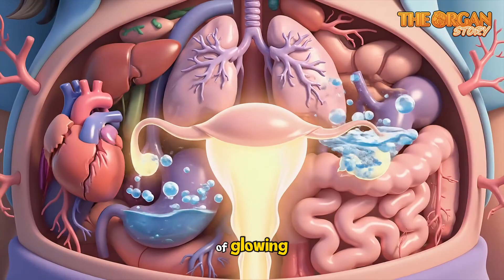How Pregnancy Changes a Woman's Body (and Brain) Forever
Ever wondered what your organs are really thinking during pregnancy? 🤰

Join Brain, Heart, Uterus, Lungs, and a very stressed-out Bladder in this hilarious 3D animated adventure! When Uterus makes a surprising announcement ("There's a... baby!"), the entire 'Body City' is thrown into chaos.

Watch as the organs hilariously deal with:
✨ The first wave of pregnancy hormones!
✨ The real cause of morning sickness (Stomach is NOT happy).
✨ The constant pressure on Bladder (he can't take it!).
✨ Heart working overtime to pump extra blood.
✨ And the Brain's desperate attempt to manage it all!

This funny and educational animation explains pregnancy symptoms and how your body changes in a way you've never seen before. It's cute biology for everyone!